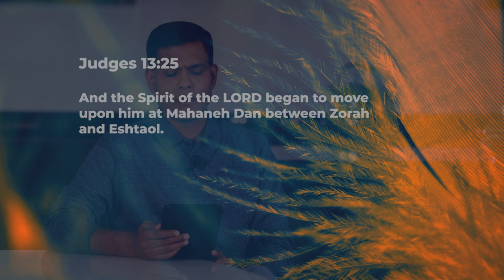Steward your anointing - Ashish Raichur | Daily Devotion, September 23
"Today's Devotional - “Steward your anointing"